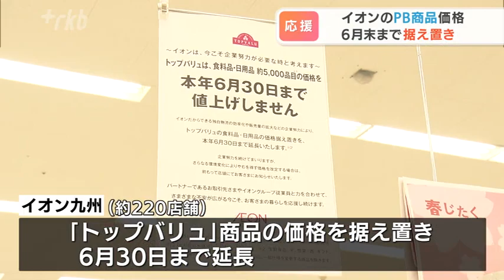値上げラッシュの中…イオン九州はＰＢ商品据え置き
原油高に伴う値上げが相次ぐ中、値段を据え置いて消費者の生活を応援しようという動きもあります。